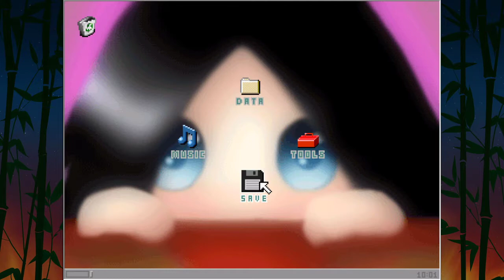Yume 2kki | PART 21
The end of Wataru's Wataroad